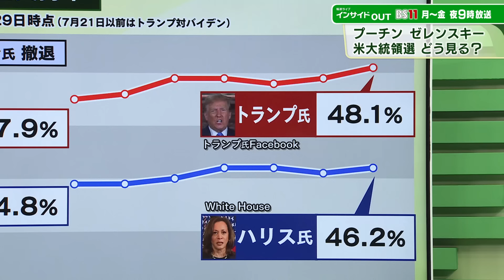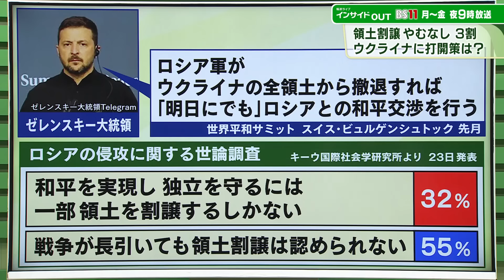【ウクライナと米大統領選】プーチン氏『もしトラ』に戦々恐々？ ゲスト：石川一洋（ジャーナリスト 元NHKモスクワ支局長）合六強（二松学舎大学准教授）7月31日（水）BS11 報道ライブインサイドOUT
米大統領選はハリス副大統領とトランプ前大統領の対決が濃厚に。世界が注目する選挙結果は今後のウクライナ支援を大きく左右する。ウクライナのゼレンスキー大統領は早くもトランプ氏と電話会談。民主・共和どちらの政権になっても対応できる体制を整える。
一方、ロシア・プーチン大統領は、2月に国営テレビのインタビューで「トランプ氏よりバイデン氏の勝利が望ましい」と述べたが、それ以降、表立った発言は控えている。プーチン氏は米大統領選の現状をどう見ているのか？専門家は、ハリス政権が望ましく、「トランプ復権」に戦々恐々としている可能性が高いと指摘するがそのワケとは？
ゲストは、元NHKモスクワ支局長で30年以上にわたりロシア情勢を取材するジャーナリスト・石川一洋氏と、欧州の安全保障が専門で、ウクライナの内情にも精通する二松学舎大学准教授・合六強氏。11月の米大統領選を見据えたロシア・ウクライナの思惑に迫る。